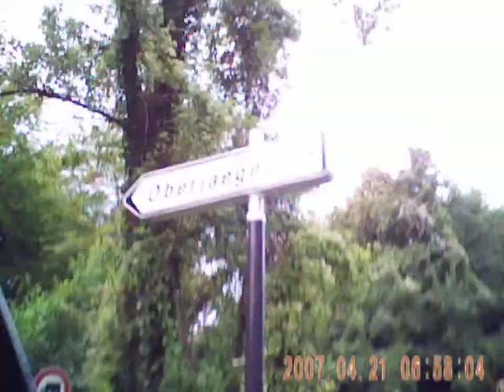ungarische strichbiene etc foret neuhof